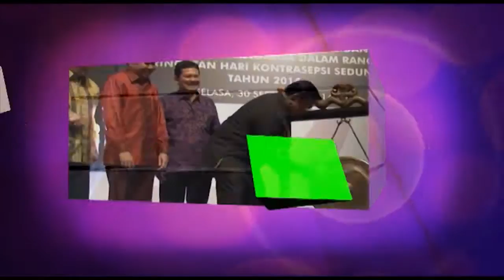MELASPAS SERTA PASUPATI PURANA PURA TAMAN PULE